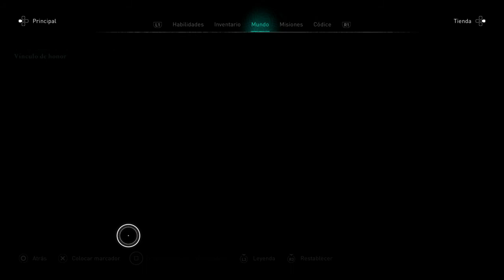Assassin's Creed Valhalla | Capitulo 1